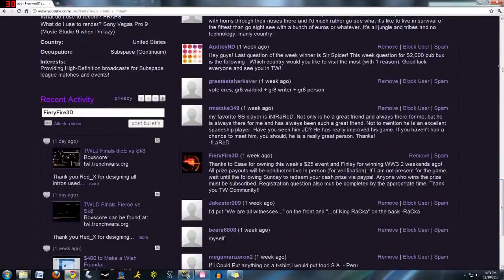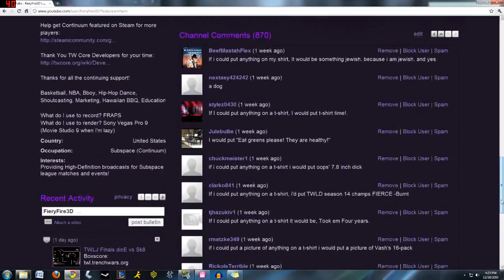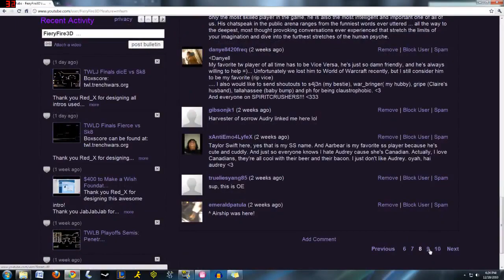TWLB S14 Finals Pandora Penetrate mp4